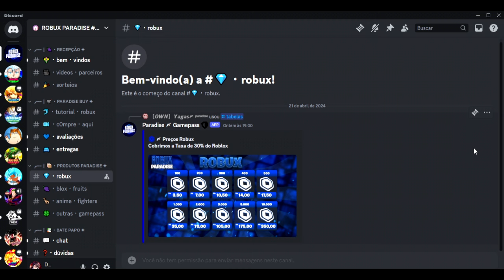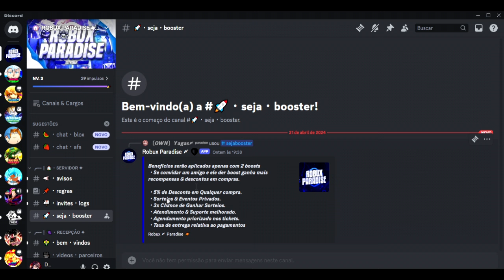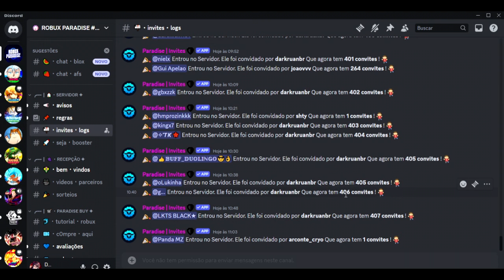Peguei Todos os Divinos de Energia do Anime Punch em um Unico Video e Fiquei Muito Forte!!!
Querem comprar robux muito barato?

Entre nesse link e aproveite pra comprar com o novo patrocinador do canal

os Preços estão Muito melhores que Muitas Lojas e as Gamepass São Muito baratas

jogo dos mesmos criadores do Anime Smash Simulator e Anime Force Simulator, vamos conferir e ver o quão forte ficamos nesse video